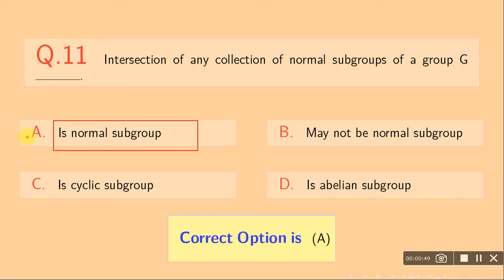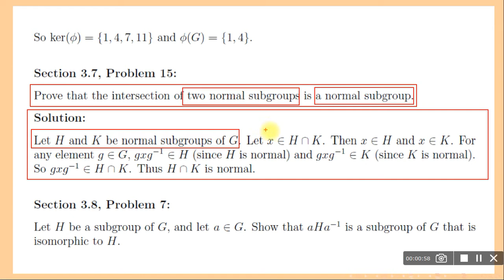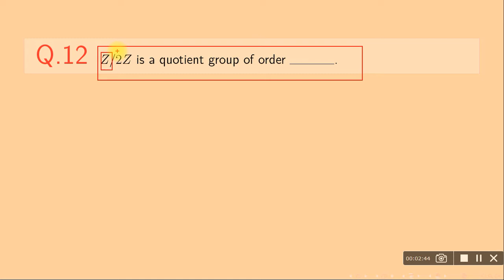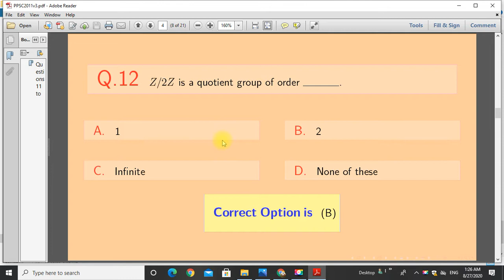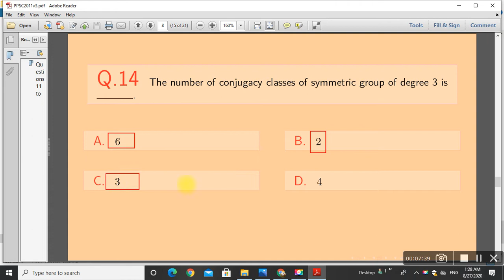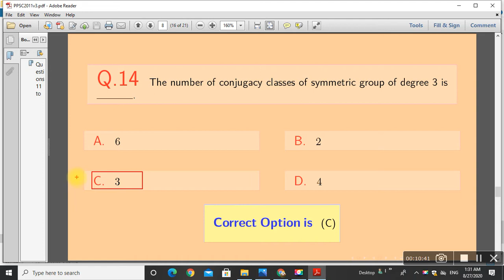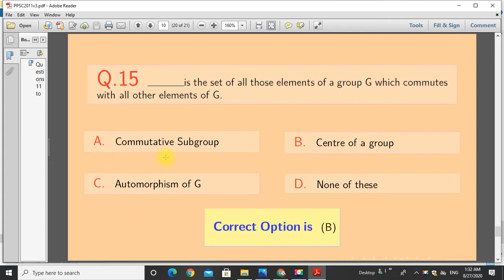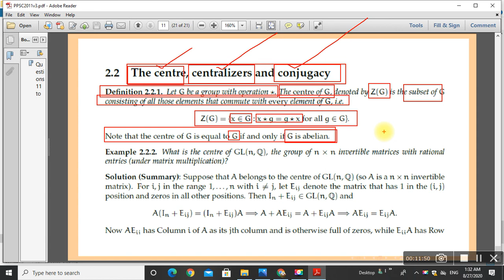PPSC Lecturer Math Past Paper 2011 | Lecture 3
PPSC Lecturership Candidates! AOA.
In this video, I have solved 11 to 15  MCQs of past paper 2011 which will be helpful in identifying the areas of preparation and how to solve MCQs.